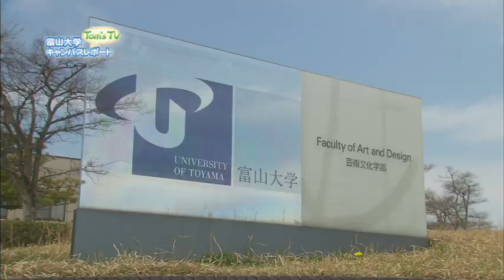Tom's TV イントロダクション 【富山大学キャンパスレポート】